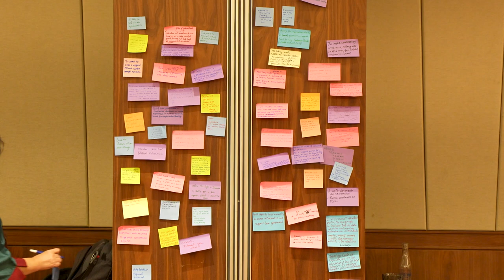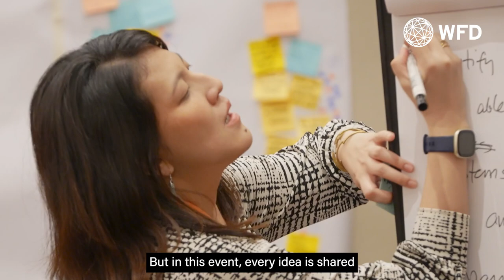2023 Democracy Action Partnership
At the 2023 Democracy Action Partnership, using WFD’s innovative participatory methodology, four working groups – each consisting of specialists from across Asia – examined important and interrelated topics connected to violence against women in politics and elections. Watch the video to get a glimpse into the event.

The Democracy Action Partnership (DAP) is a multi-stakeholder, participatory event designed to catalyse action to solve democratic governance problems in Southeast Asia.

The Democracy Action Partnership event takes place annually as an official side event to the ‘Bali Forums’ - the Bali Civil Society and Media Forum and the Bali Democracy Forum.